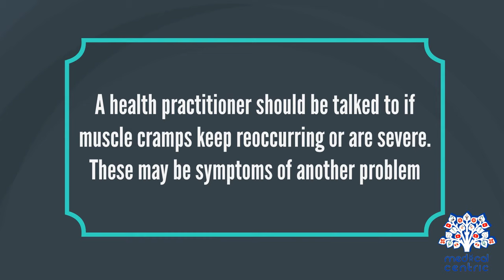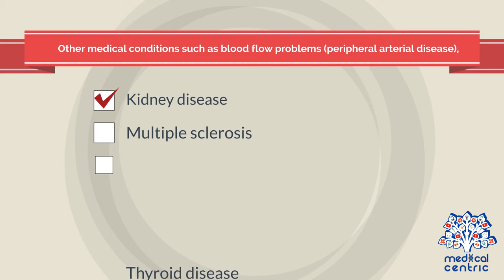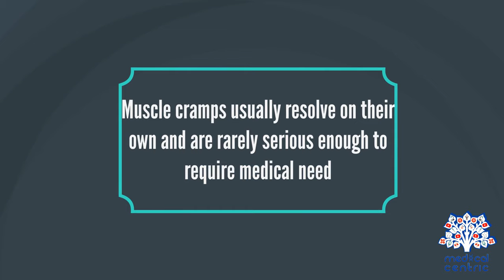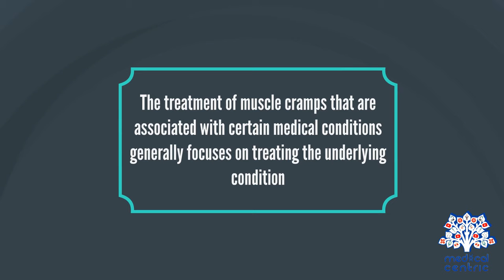Muscle cramp, Causes, Signs and Symptoms, Diagnosis and Treatment.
Chapters

0:00 Introduction
0:53 Causes of Muscle Cramps
1:49 Symptoms of Muscle Cramps
2:30 Treatment of Muscle Cramps

A cramp is a sudden, involuntary muscle contraction or overshortening; while generally temporary and non-damaging, they can cause significant pain and a paralysis-like immobility of the affected muscle. Muscle cramps are common and are often associated with pregnancy, physical exercise or overexertion, age (common in older adults), or may be a sign of a motor neuron disorders.[1] Cramps may occur in a skeletal muscle or smooth muscle. Skeletal muscle cramps may be caused by muscle fatigue or a lack of electrolytes such as sodium (a condition called hyponatremia), potassium (called hypokalemia), or magnesium (called hypomagnesemia[2]). Some skeletal muscle cramps do not have a known cause.[1] Cramps of smooth muscle may be due to menstruation or gastroenteritis. Motor neuron disorders (e.g., amyotrophic lateral sclerosis), metabolic disorders (e.g., liver failure), some medications (e.g., diuretics and inhaled beta‐agonists), and haemodialysis may also cause muscle cramps.[1]

A cramp usually starts suddenly and it also usually goes away on its own over a period of several seconds, minutes, or hours. Restless leg syndrome and rest cramps are not considered the same as muscle cramps.[1]